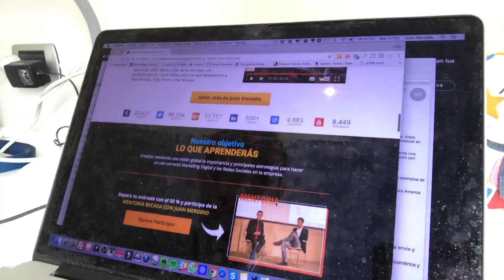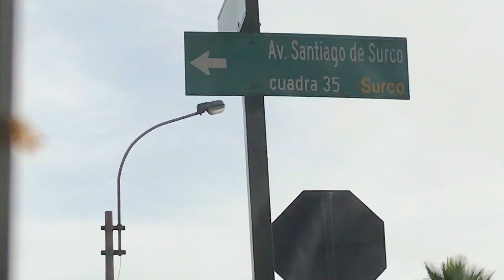MARKETING DIGITAL Y CONTENIDOS PARA ENAMORAR AL CLIENTE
Tienes que enamorar a tus clientes para venderles, y el marketing digital junto con el marketing de contenidos te darán la llave para abrir sus corazones y que quieran comprar tus productos y servicios.

Taller marketing digital y contenidos en Lima (Perú) con Neurolab

Bienvenido a mi nuevo espacio:
- Qué hago
- Qué descubro
- En qué fallo
- Dónde estoy
- Intensidad
- Sensibilidad